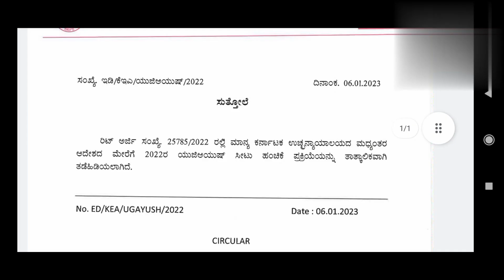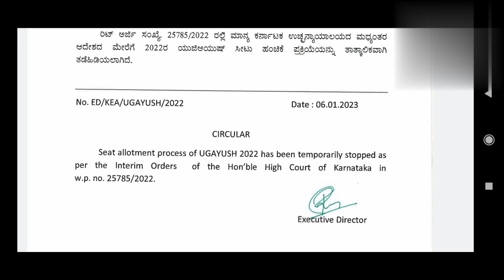|Breaking News!!|Latest Announcement from KEA|Ayush Seat Allotment Process Temporarily Stopped!!||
For Immediate updates join my telegram group.

This video about:
In this video I explained about ayush seat allotment Process stopped temporarily.. Latest announcement of KEA.